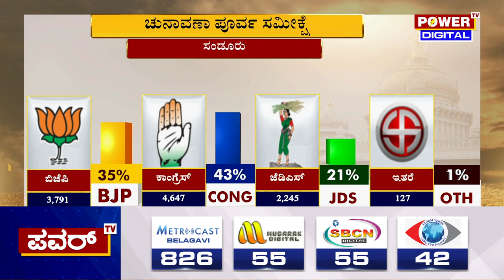Karnataka Election Survey : ಸಂಡೂರು ಕ್ಷೇತ್ರದ ಪವರ್ ಸಮೀಕ್ಷೆಯಲ್ಲಿ ಕಾಂಗ್ರೆಸ್ ಮುನ್ನಡೆ | Power TV News